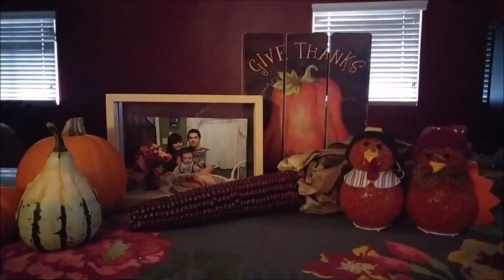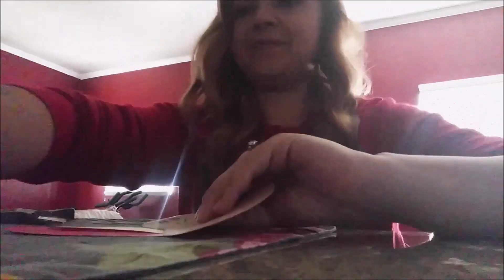FUN-TASTIC DAY! (VLOG)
HEY GUYS HAPPY FRIDAY!!

HOPE YOU GUYS ENJOY THE VIDEO  of our Thursday AND HAVE AN AWESOME WEEKEND HUGS!!! AND WE WILL SEE YA REALLY SOON LIKE